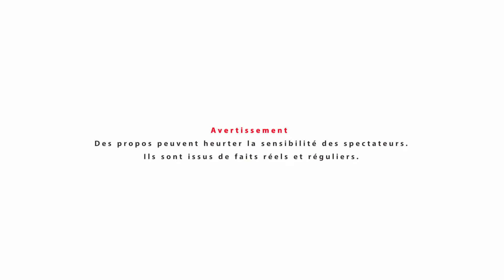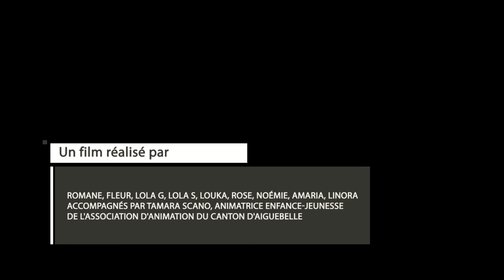Film de prévention contre le harcèlement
Réalisé en 2 jours par les jeunes du Centre Social et d'Animation du Canton d'Aiguebelle.
Inspirés par leur vécu et forts de leur volonté d'agir au sein de leur collège, les jeunes ont écrit et réalisé ce court-métrage pour le diffuser au sein de leur établissement scolaire et offrir à tous des espaces de débats autour de la question du harcèlement et du vivre ensemble.